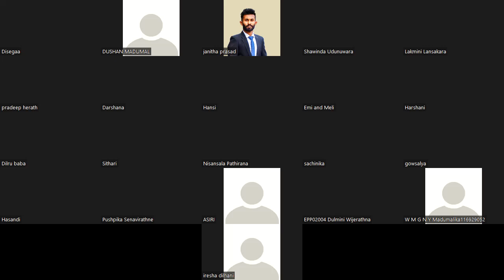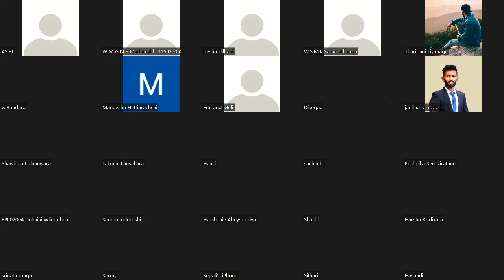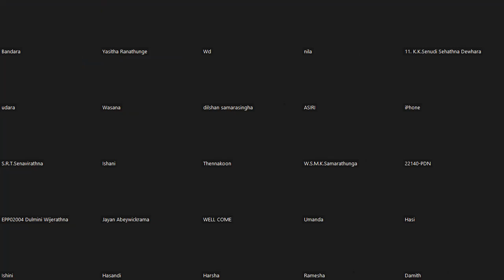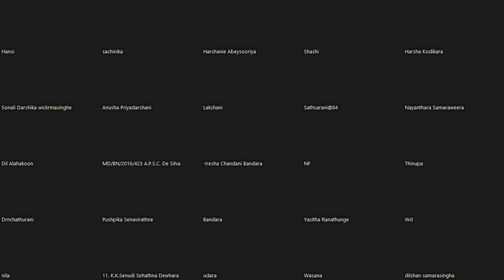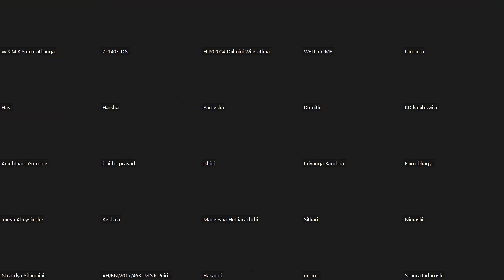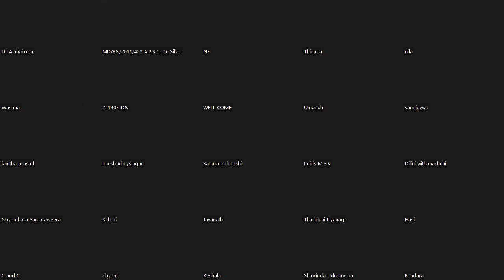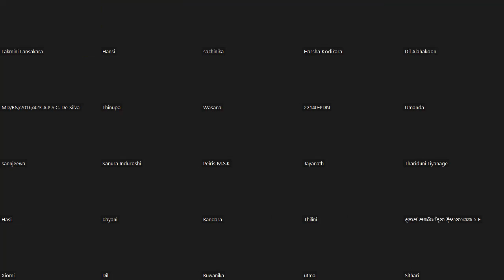From Sri Lanka to USA as a Nurse! USA වල RN කෙනෙක් වෙන්නේ කොහොමද?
nurses nurse nurselife usanursing lpn nursesweek healthcareworkers nursememes cna In this video we present you one of Sri Lankan nurse journey to USA as a R/N Nurse in Sri Lanka .we try to provide our maximum details for you .enjoy watching this video and subscribe us!